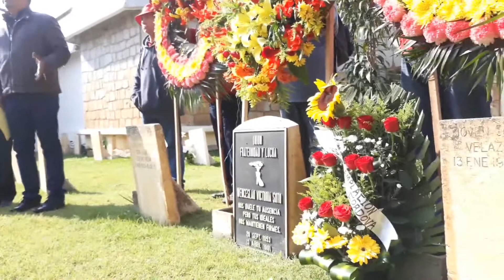Entre los michoacanos los ideales de Wenceslao siguen vivos: Movimiento Antorchista